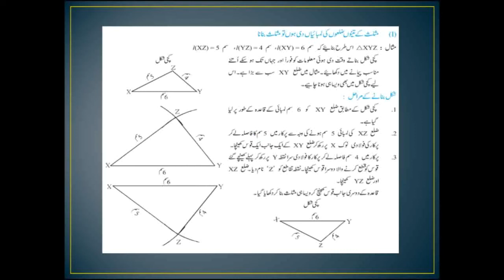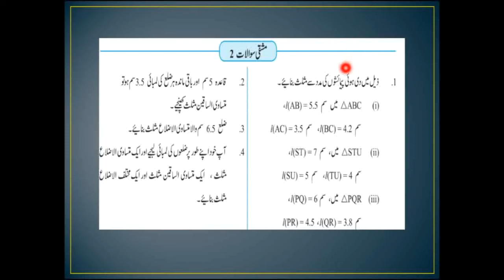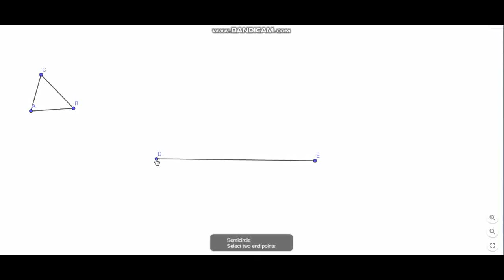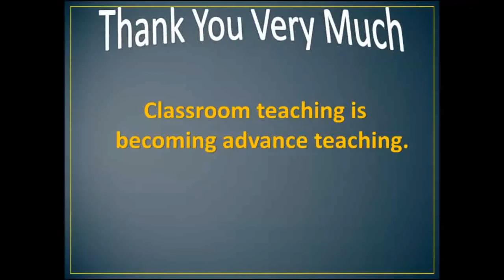ہندسی عمل حصّہ دوم (Geometric Process Part-2)7th STD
This video is made by Amjad Husain & Fatima Inamdar
Z.P.Urdu Primary School  Rajgurunagar  & Chakan, Pune. Educational purpose only, not for commercial purpose.